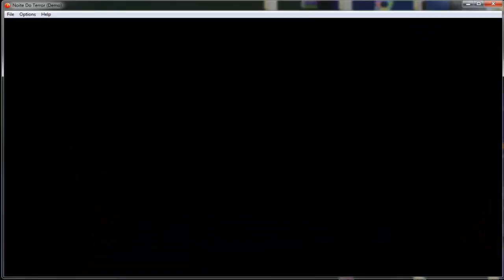Noite Do Terror (DEMO)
minecraft|name: Elmoyoo69

Español.

English.